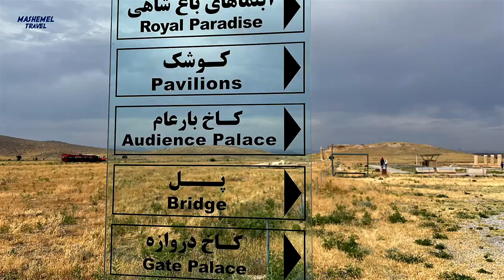PASARGADAE, Former Capital of PERSIA | CYRUS The GREAT Tomb | IRAN Travel Vlog (Brief History)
Pasargadae is a former capital of Persian Empire built 2500 years ago by Cyrus the Great, the King from Achaemenid dynasty. The highlight of the place is the tomb of Cyrus, but we also visit the remains of few buildings and palaces, the fine examples of Persian architecture. This documentary includes the brief history facts about Persian Empire and the King of Kings Cyrus the Great

**For the full series of Iran experiences you can watch the short movies in the playlist of Iran Travel Vlog